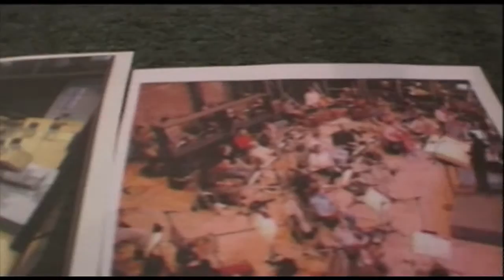FIFA World Cup 2002 Bonus Material BEHIND THE SCENES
Bonus Materials From FIFA World Cup 2002 CD